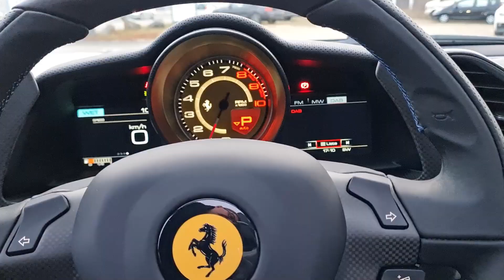Ferrari 488 Pista Spider BLUE TOUR DE FRANCE TDF SPECIAL || By Auto Seredin Germany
Kraftstoffverbrauch Innerorts 19.4 l/100 km
Kraftstoffverbrauch Außerorts 12.4 l/100 km
CO2 Emission 289 g/km
➡️ What do you think about our 488 Pista ?
✈️ Worldwide Shipping
💶 Tax Free Sales

Do you wanna see more videos of exotic cars ?